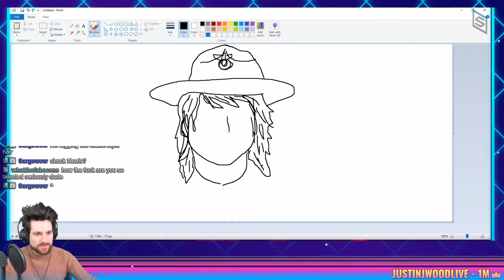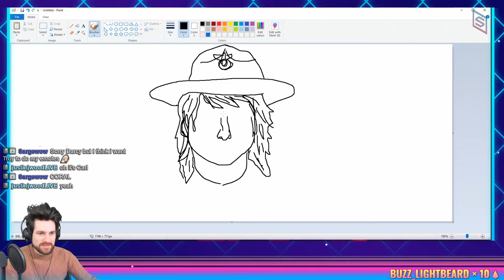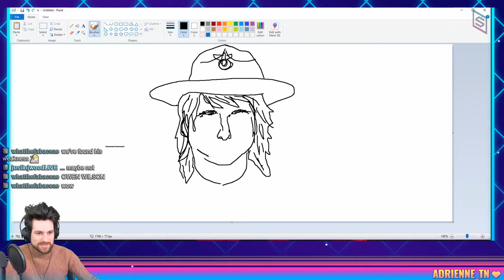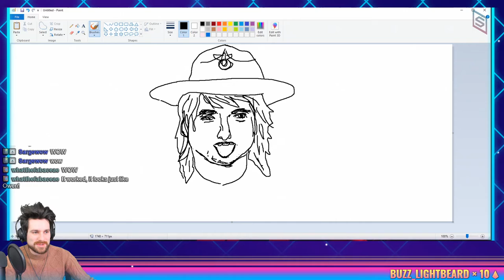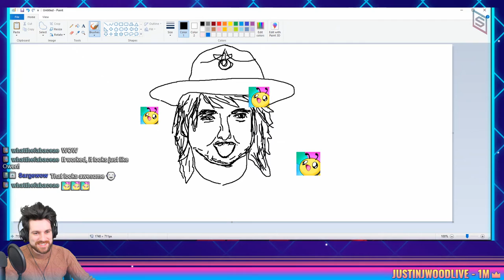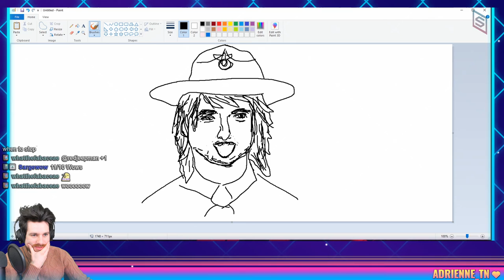Lego Toaster Building Instructions - Lego Classic 10696 "How To”